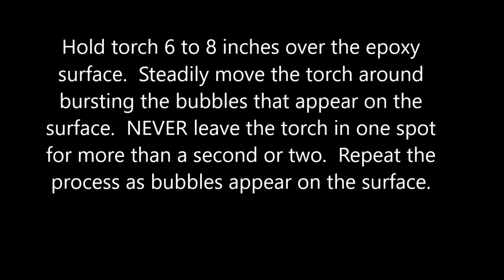Eliminating Air Bubbles From Epoxy Resin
Watch this quick demonstration on how to remove air bubbles in epoxy resin using a blow torch.

Using a torch, point the flame at the epoxy surface and hold the flame 6 to 8 inches above the epoxy.  Steady move the flame above the surface.  Air bubbles will pop as you go.  Never hold the flame over one spot for more than a second or two.

Use caution when using blow torch.

To find our epoxy resin and other products available, you can go